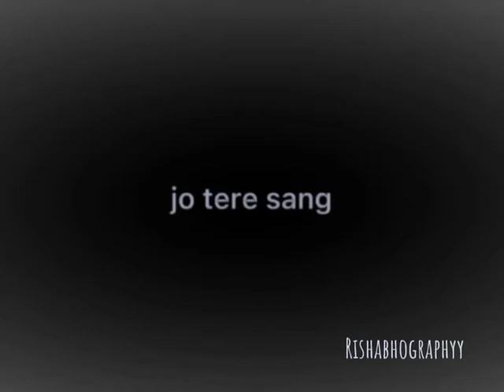I WILL RECONVERT MINE PAGE BACK INTO A T3 PAGE AS DAMNFAM KO PYAAR NHI MILRHA🌚